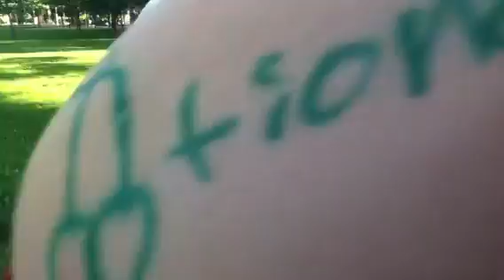Middle finger galore part 1/3 (w/Satan/Solluxander/(Me)bitc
I get the midduh finguh lots!